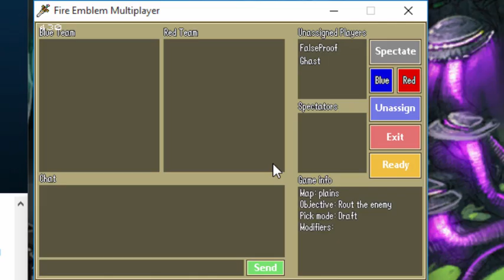FEE3 2015 - Fire Emblem Multiplayer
Our goal with this project is to recreate the tactical, turn-based gameplay of the GBA Fire Emblem games, while allowing for online multiplayer that does not sacrifice too many gameplay features. Previous official Fire Emblem multiplayer modes have been lackluster. The Link Arena had limited functionality, only simulating battles between units without the tactical aspects of army movement; while the multiplayer mode from Shadow Dragon, while fully featured, forced the player to use units from their Single Player campaign, only had one game mode, and had the unfortunate characteristic of being partnered with a terrible game.